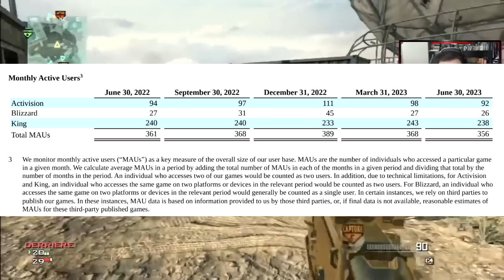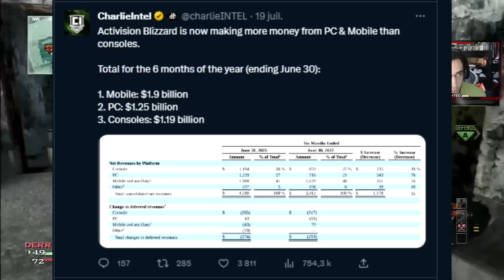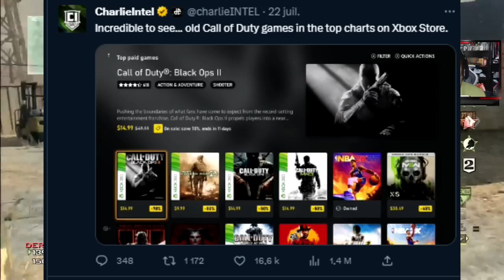La renaissance "CALL OF DUTY" en APPROCHE ?!? (Modern Warfare 3 en 2023 !)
Suite aux très nombreuses news autour de Call of Duty, il était temps de vous parler du prochain Call of Duty "Modern Warfare 3" en 2023 fait par SledgeHammers Games et l'acquisition d'Activision de le part de Microsoft ! Est-ce que CoD est enfin bien reparti ? C'est ce dont on va parler dans cette vidéo ! On aura évidemment tout avec la SAISON 5 de MODERN WARFARE 2 très prochainement ! Certainement un évent sur Warzone 2 !

AUTRES INFORMATIONS :
➜ MINIAMAKER : @Thisenberg
➜ MONTEUR : Moi-même